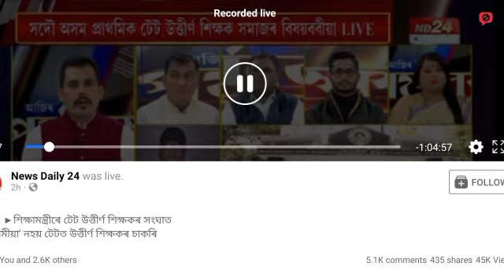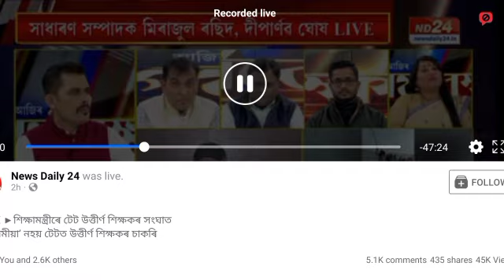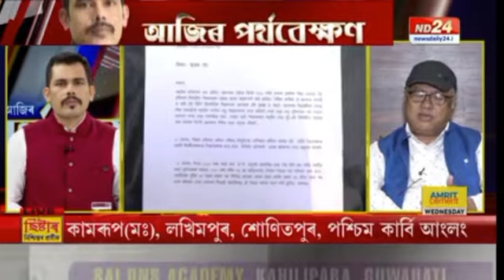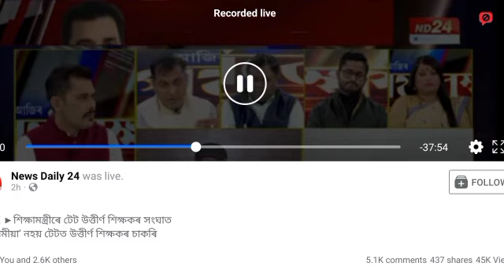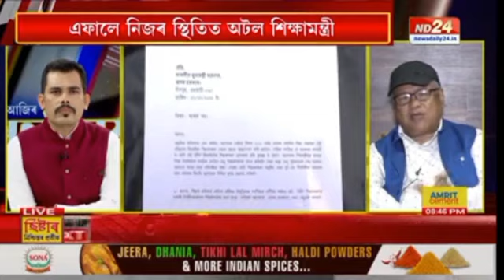Assam tet||contractual teachers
ঠিকাভিত্তিক টেট শিক্ষকৰ নিয়মীয়াকৰন,বদলিকৰন বিষয়ত শিক্ষামন্ত্ৰীৰ স্পষ্টীকৰন

assam_tet_2021 tetnewstoday dimpu_baruah#2022#What is the cut off marks for Assam Tet 2021?assam_tet

@Dimpu's Vlogs
@News18 Assam/Northeast
@TARKIK BORAH
@We Make Creators
@Technical Dubey
@《 J I Y U S H I 》
@Kumar Basanta, Assam
@EduCare Assam
@Tech protidin assa

@B Boys
@Digital Assam
@Pratidin Time
@Kumar Basanta, Assam
@EduCare Assam
@innovate Assam
@EduCare Assam
@Assassins ARMY
@Assamese Mixture
@Raj Talkies in Assamese
@Red FM Assamese
@Assamese Youtube
@Assam Tet 2021-22